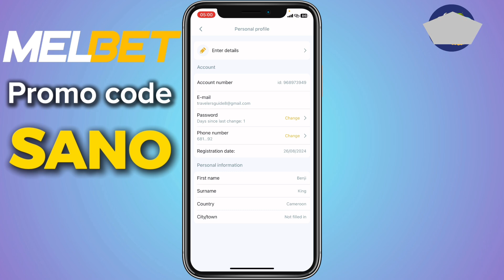How To Recover Melbet Id (2024)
You will learn How To Recover Melbet Id (2024)